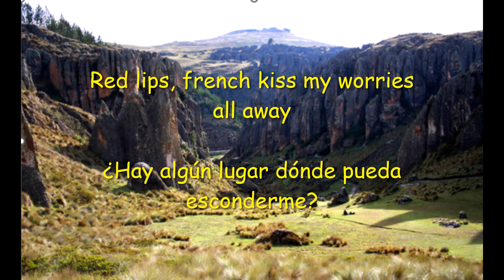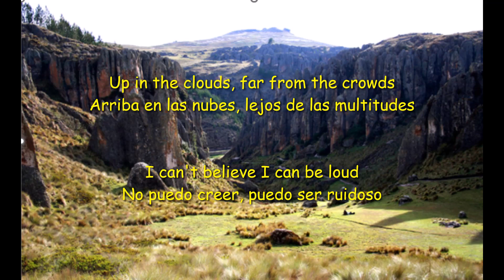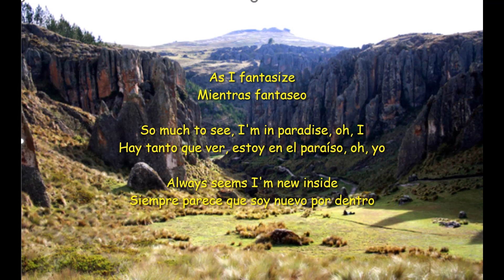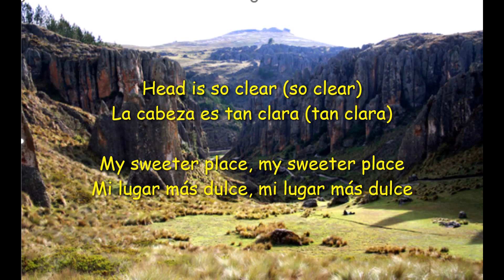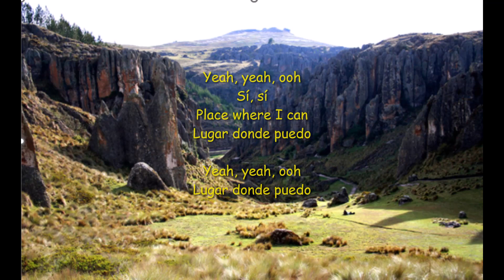A Sweeter Place ( Selena Gomez feat. Kid Cudi) -letra(lyrics)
LYRICS
Yeah, yeah-ah
Yeah, yeah-ah, ah
Is there a place where I can hide away?
Red lips, French-kiss my worries all away
There must be a sweeter place
We can sugarcoat the taste
Sweeter place
There must be a sweeter
Ooh, you'll really wanna know where I've been all this time
So let me tell ya
Ooh, got two feet on the ground and felt what real is like
What it was like
Living out of the scene, out in the wild
Learning to breathe up in the clouds, far from the crowds
I can't believe, I can be loud
Holding hands with the darkness
And knowing my heart is allowed, allowed
Sweeter place
As I fantasize
So much to see, I'm in paradise
Oh I, always seems I'm new inside
Deep, deep down in me, I lift up, baby, born to fly
Oh I, now, see, how could it be
We will find our way, we'll find the things we seek
Ooh we, you see I'm mesmerized
Place is just for me and I am cutting ties
Goodbye (hmmm)
Is there a place where I can hide away? (Hide away)
Red lips, French-kiss my worries all away (all away)
Sweeter place
Have no fear (no fear)
Heaven is near (close by)
Oh whoa, head is so clear (so clear)
A sweeter place, my sweeter place
My sweeter place, my sweeter place
Sweeter place
Yeah, yeah, ooh
(Place where I can)
Yeah, yeah, ooh
Yeah, yeah-ah
Yeah, yeah-ah, ah
Sweeter place
Sweeter place
As I fantasize
Goodbye (hmmm)
Sweeter place
Sweeter place
Yeah, yeah, ooh
Yeah, yeah, ooh